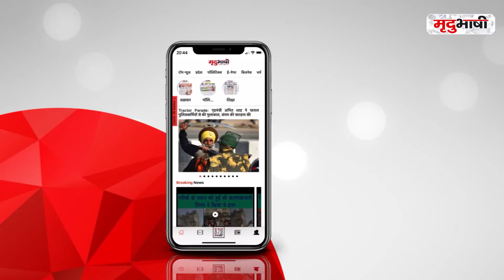Karni Sena Indore | पत्रकारों की सुरक्षा के लिए करणीसेना ने आगे बढ़ाया मदद का हाथ | Mradubhashi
डॉक्टर और पुलिस के बाद पत्रकार ही है जो कोरोना महामारी में भी जनहित के कार्यो को देखते हुए आमजन तक हर खबर पहुँचने में लगा हुआ है। इसी को देखते हुए करणी सेना द्वारा इंदौर प्रेस क्लब के महासचिव हेमंत शर्मा को स्वास्थ्य उपकरण भेंट कर पत्रकारों के स्वास्थ्य को लेकर मंगलकामना की है।